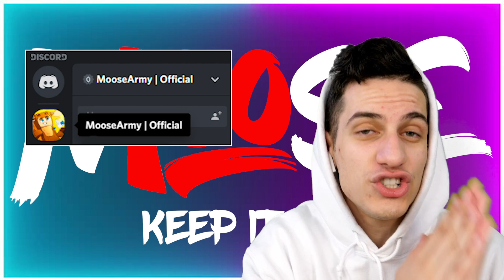TRY NOT TO BE AMAZED CHALLENGE! **MOST INSANE IMPOSSIBLE VIDEOS**